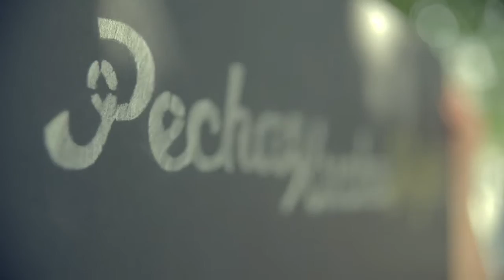PechaKucha Night - Rovigo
Video di presentazione della prima tappa del PechaKucha Night a Rovigo che si terrà a Settembre 2013. L'evento, organizzato da APE - Architetti Per Esigenza - in collaborazione con Rovigo 2.0, celebrerà le creative industries del territorio polesano.

PechaKucha in giapponese significa "chiacchiera" ed è un format ideato da uno studio di architettura di Tokyo (Klein Dytham architecture) per organizzare conferenze dinamiche e divertenti. Gli eventi PechaKucha, che coinvolgono ormai più di 660 città in tutto il mondo, sono dedicati alla creatività e si svolgono di sera, in spazi dedicati alla musica e al confronto informale tra presentatori e pubblico.

Editing video: Alberto Gambato